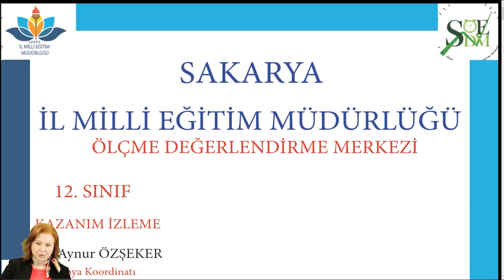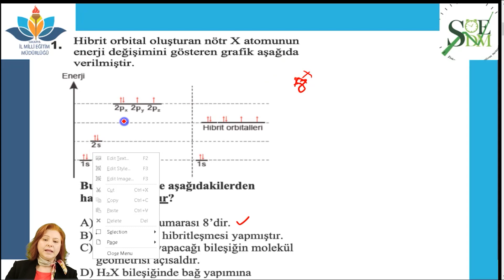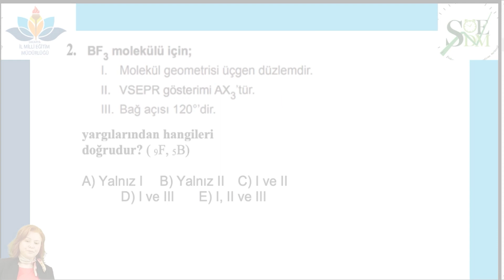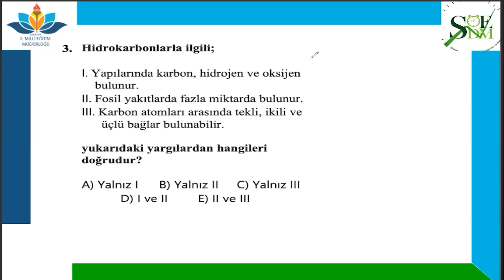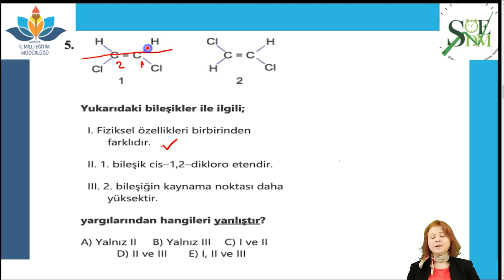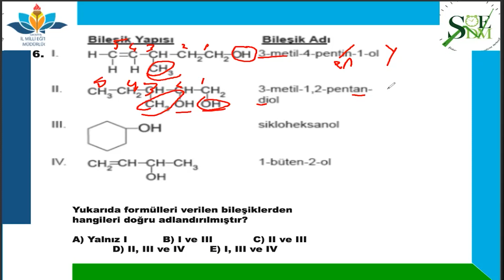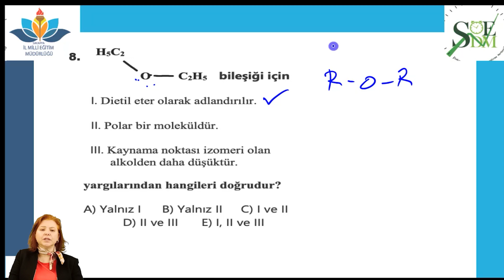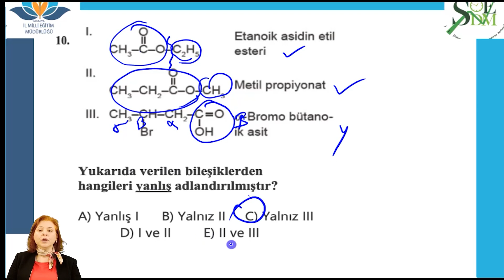29-30 Mayıs 2021 K.İ.S. 12 . Sınıf Kimya